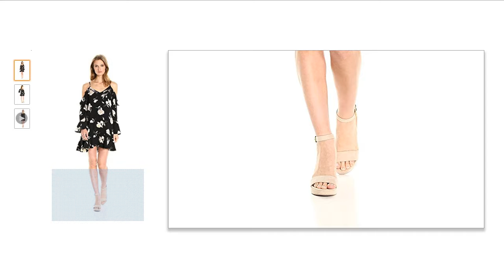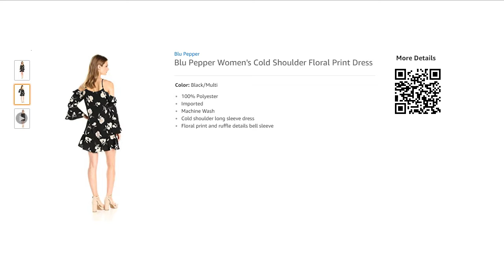Blu Pepper Women's Cold Shoulder Floral Print Dress